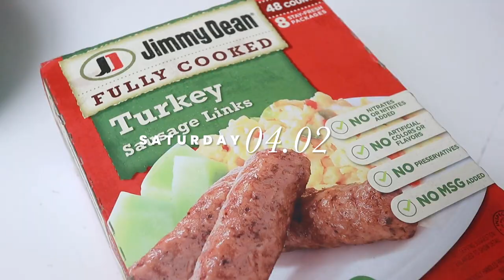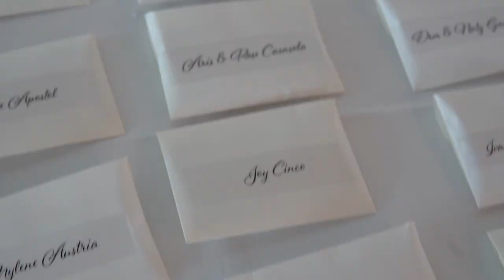VLOG 159 | MY MOM'S 65TH BDAY PARTY AT ORANGE HILL RESTAURANT + Spring Nails + How I Use Hot Rollers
Come with me to get my nails done with a cute spring design. Then we take Spartacus to pick up Trevor’s mom at the airport to spend the weekend with us. Then get ready with me as I show  you how I use hot rollers to style my hair. We head to Orange Hill Restaurant for the first time for my mom’s 65th birthday party.